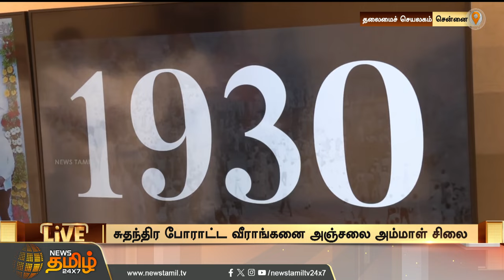Anjalai Ammal சிலையை திறந்து வைத்தார் முதலமைச்சர் M.K,Stalin | CM MK Stalin Opened Statue | Chennai